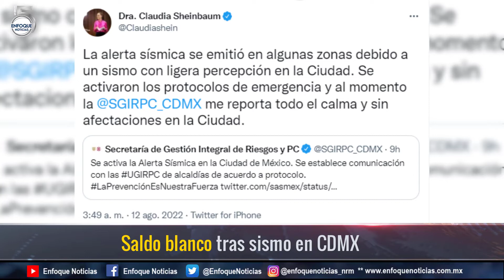Las 5 de Enfoque Noticias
1⃣ 🔴Jornada violenta en Ciudad Juárez

2⃣  🟩Hay condiciones para el rescate de mineros ⛏️

3⃣  🔥 Incendio y bloqueos por desalojo en Santa Fe ⚠️

4⃣  El lunes se anuncia a la nueva titular de la SEP 🏫

5⃣ 🔎 Saldo blanco tras sismo en CDMX 🏢

Las5 con Angel Gatica